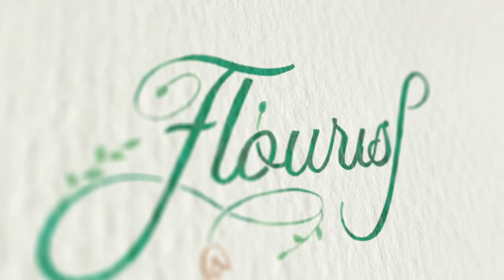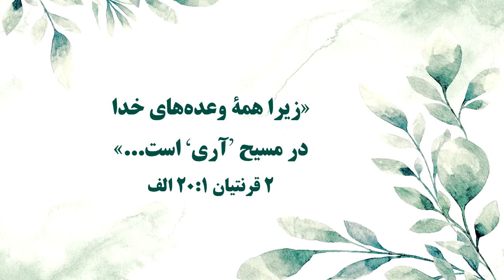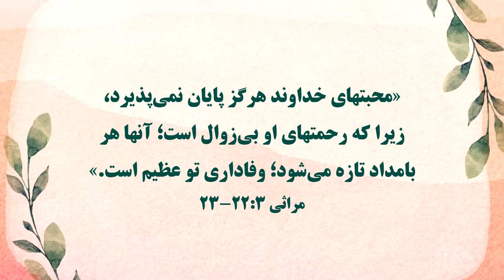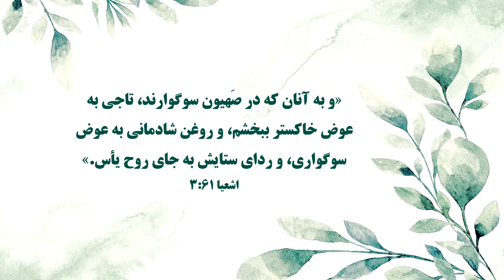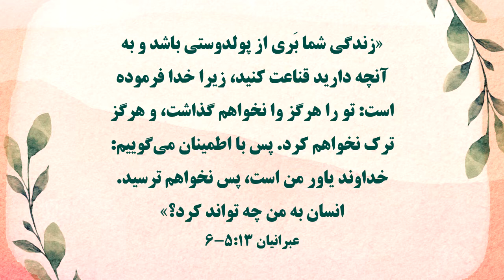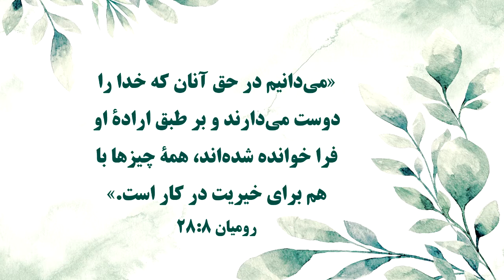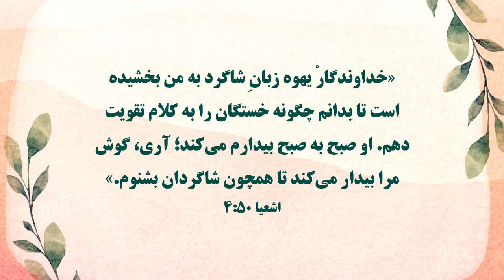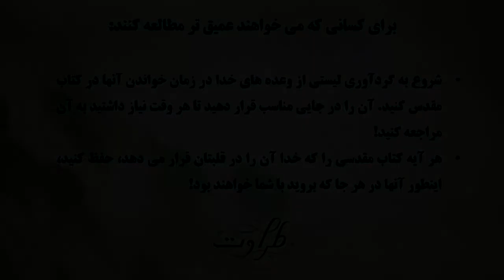All God's Promises are True-Flourish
Flourish is a ministry that reaches out to the unreached people, specifically WOMEN. JoAnn Doyle has launched the 3rd season of Flourish on this issue revolving around building and strengthening families.